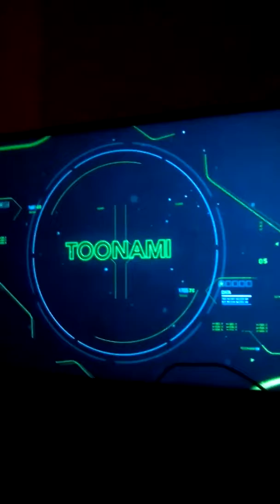JoJo's Bizarre Adventure Diamond is Unbreakable Toonami Promo